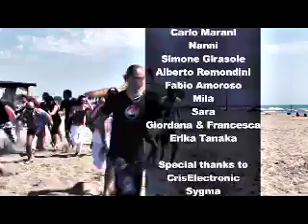i wanna be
m2o in spiaggia